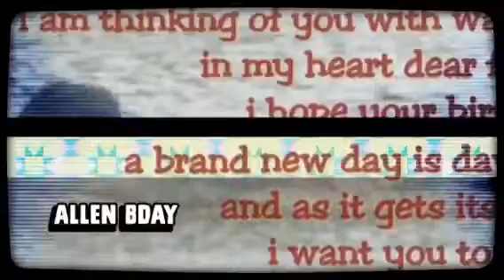allen bday (Created